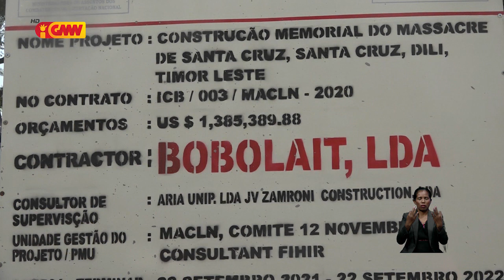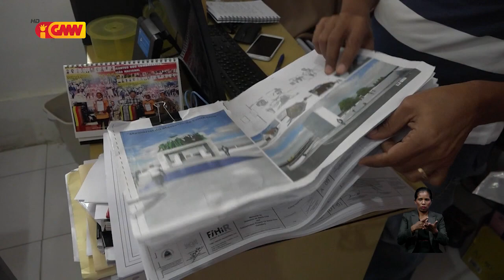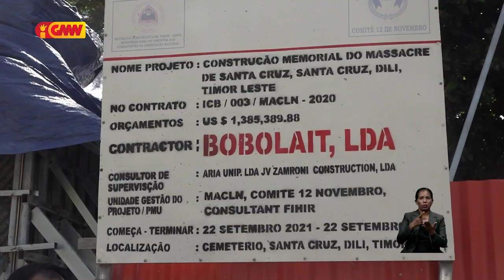Bobolait husu entidade servisu hamutuk aselera konstrusaun monumentu 12 de Novembru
Bobolait husu entidade sira tau hanoin hamutuk hodi aselera projetu konstrusaun monumentu memoriál 12 de Novembru